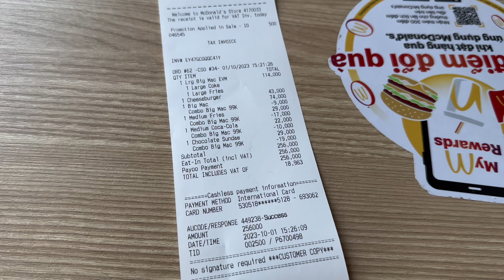Лучшее Место Для Фото во Вьетнаме | Обзор Макдональдса | Секретная Улица с Едой|Тревел Влог Вьетнам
Сегодня мы посетили перевал Хай Ван это самое популярные место в солнечные дни вблизи Вьетнама!! По пусти мы проехали одинокую сосну и множество опасных повортов . Заехали в макдональдс и сняли для вас цены и ассортимент (пс это лучший макдональдс что мы видели )
Вечером мы поехали на тайную улицу за креветками в чесночном соусе

Ела, креветки в чесночном соусе, рецепт, локация места, хайван, сезон дождей, море, ела Шаранга, пела в Азии, тайская еда, вьетнамская еда, пиво, милая девушка, идеи для фото, влог, лайфстайл
Фриланс, эмиграция